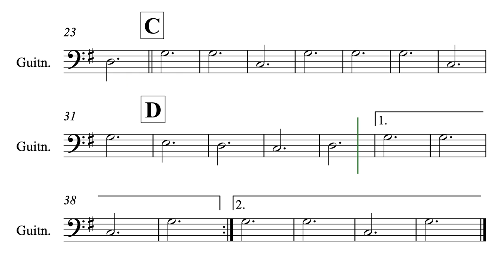We Three Kings (mariachi) 05 Guitarrón.mov